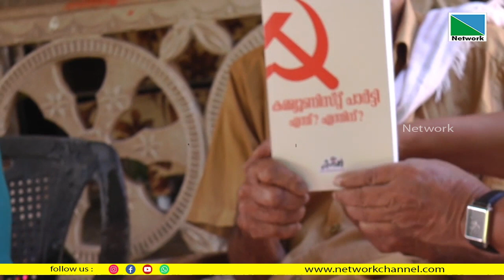മയിച്ച ഗോപാലനെകാണാന്‍വെള്ളൂരിലെഭവനത്തില്‍ പ്രമുഖ നക്‌സലൈറ്റ് നേതാവായ എം.എന്‍.മുണ്ടൂര്‍രാവുണ്ണിയെത്തി